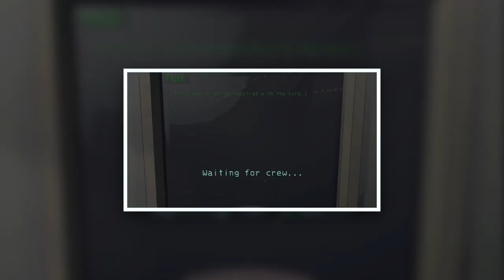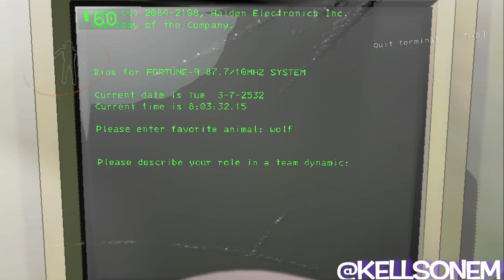Kells runs LETHAL COMPANY wit da guys! 😨🤣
Stand on business and Dont let up